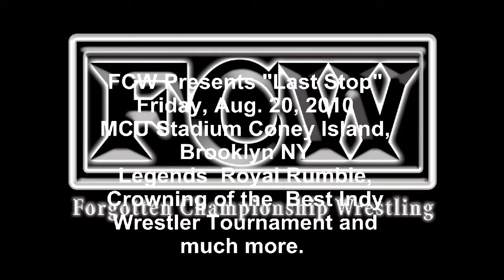Forgotten Championship Wrestling and Just Jeff Feb 2010.wmv